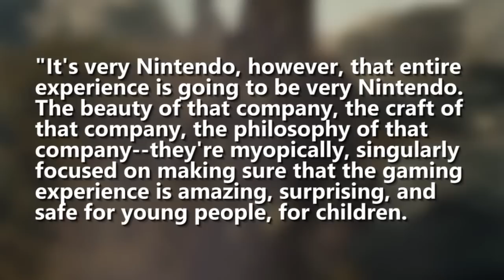Nintendo Switch Will Blow You Away, Nvidia CEO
The Nintendo Switch event that will detail the system's capabilities is fast approaching. In anticipation, Nvidia CEO Jen-Hsun Huang takes time specifically to say that the Switch will blow us away in terms of what Nintendo can do.

"It's very Nintendo, however," he said recently at CES according to VentureBeat. "That entire experience is going to be very Nintendo. The beauty of that company, the craft of that company, the philosophy of that company--they're myopically, singularly focused on making sure that the gaming experience is amazing, surprising, and safe for young people, for children.

"Their dedication to their craft, that singular dedication, is quite admirable. When you guys all see Switch, I believe people are going to be blown away, quite frankly. It's really delightful."